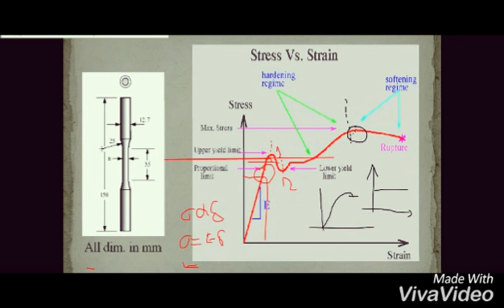Stress Strain curve | Paathshala